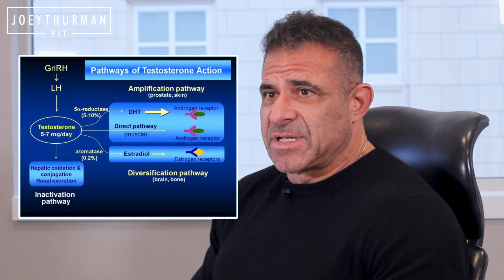Will Testosterone Replacement Therapy (TRT) Get Me Competition-Ready? | Joey Thurman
As men age, their ability to produce testosterone begins to decline. According to experts, a man's testosterone levels drop about 1% to 3% a year after age 40. In Joey's case, he's on the lower end of normal, but he wants to get to the upper end of normal. Because your guy is going to be in a bodybuilding competition. But what does the protocol says? What are the pros and cons of testosterone replacement therapy (TRT)? Who should consider it?

You'll find out as Joey heads out to Chicagoland Men's Health to discuss the matter with Dr. Michael Kauf. He also meets with the prescribing doctor for some of the basics of the procedure.

📕 Get my book: “The Minimum Method: The Least You Can do to be a Stronger, Healthier, Happier You”

WORK WITH JOEY THURMAN
Joey Thurman is a highly sought-after health, fitness and nutrition expert and a celebrity trainer. He is a Certified Personal Trainer (CPT), Fitness Nutrition Specialist (FNS), Barefoot Training Specialist (BTS) and a Functional Integrated Training Kickboxing Specialist.

Joey was named one of the top three favorite celebrity trainers by NEWBEAUTY.com and awarded the title of the best trainer in Chicago by the Chicago Sun Times in 2015.

If you’re interested in working with Joey or just have a question for him, he’d love to hear from you!